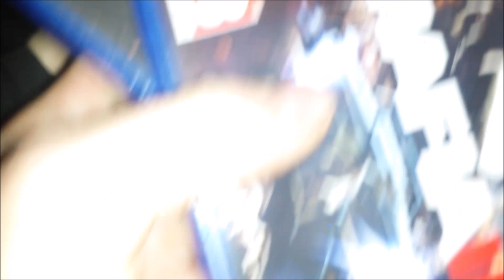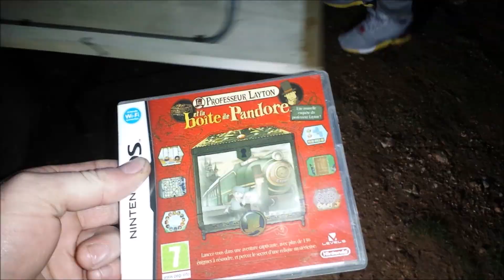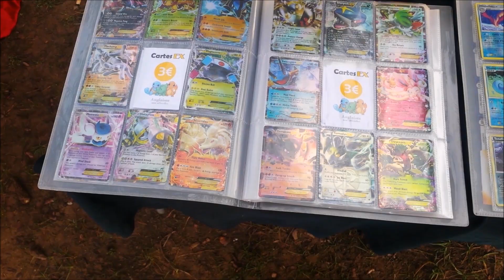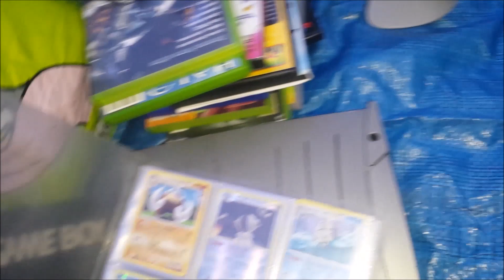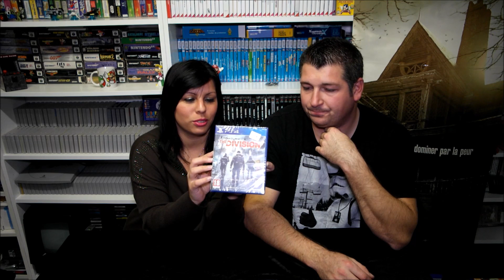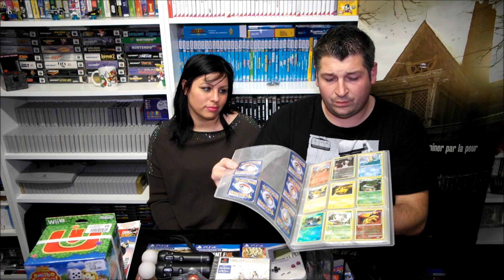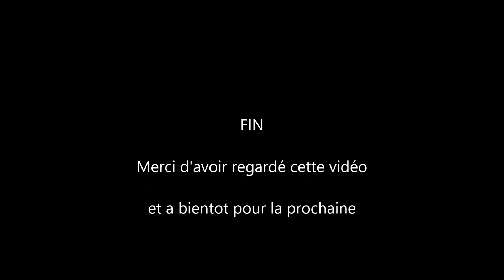VIDE GRENIER LIVE GAME BOY - TEST VR : ON CRIE DE PEUR [RÉSIDENT EVIL PS4] #84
Au programme : les vide-greniers live avec de la cartouche game boy et pas n'importe lesquelles... du jeux récent ps4 ? UN MAGNIFIQUE CADEAU PS1 pour la st valentin, Et un test en VR du resident evil 7 chopé en vide grenier a très bon prix ! on a hurlé de peur